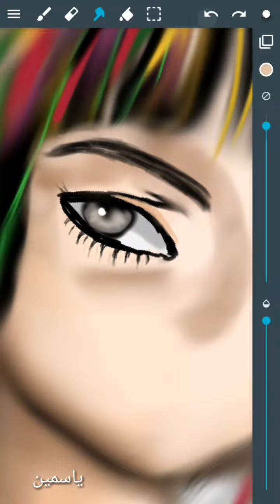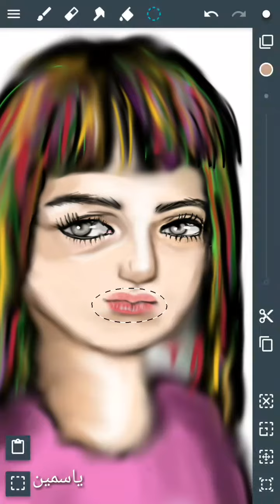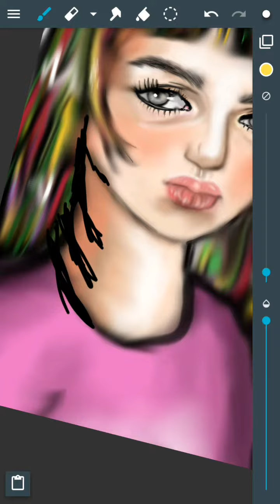رسم رقمي بنات كيوت رسمتي الجديدة 🌷✌🏻🌷